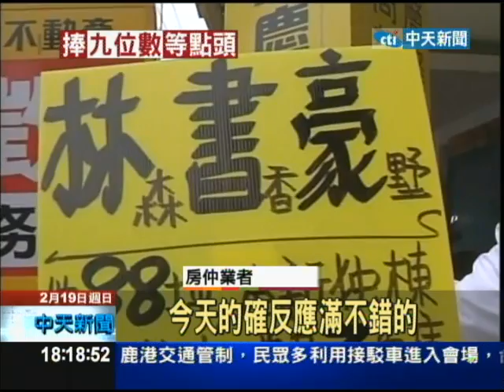【中天】2/19林書豪鑲金 平板大廠9位數爭代言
林書豪補蜂失利，明天鬥牛又是一場硬戰！但絲毫不減高人氣，國外廠商搶著推出相關產品，國內第一平板大廠則開出九位數天價請林書豪代言，還有很多小型店家廣告文宣也硬要扯上林書豪三個字，便當店乾脆拿背號做文章，第二個便當「17圓」，希望藉林來瘋吸引客人！